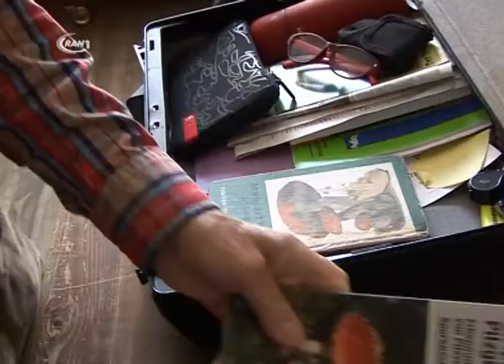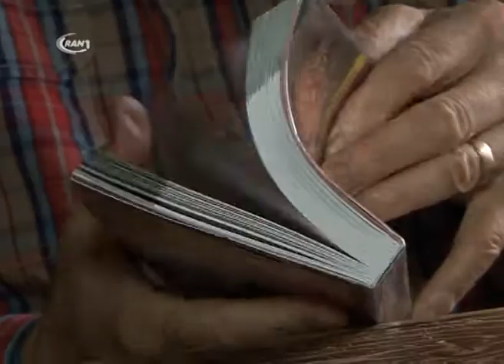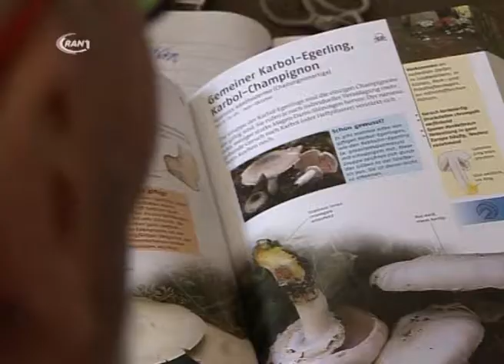Pilzberatung in Dessau - RAN1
Pilze sammeln ist ein beliebtes Hobby und die Pilzsaison 2014 hat gerade angefangen. Genaugenommen kann man Pilze eigentlich in nahezu jedem Monat des Jahres finden, man muss nur wissen wo und welche genießbar sind bzw. welche nicht. Ist man sich unsicher, gibt es da ja immer noch Hans Berndt, einen der beiden in Dessau-Roßlau aktiven ehrenamtlichen Pilzberater.